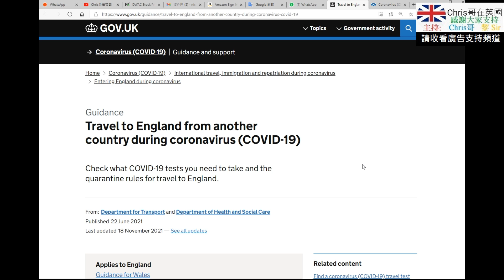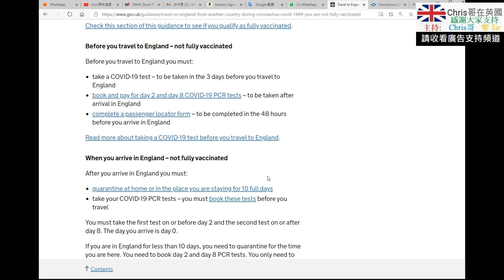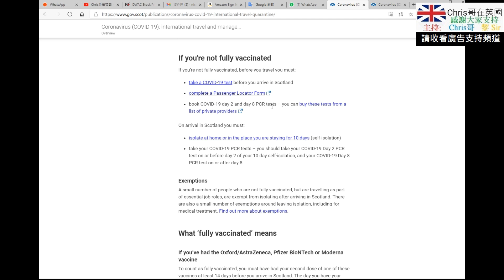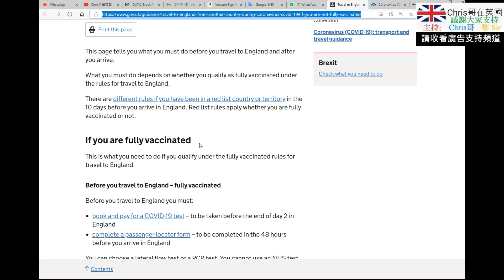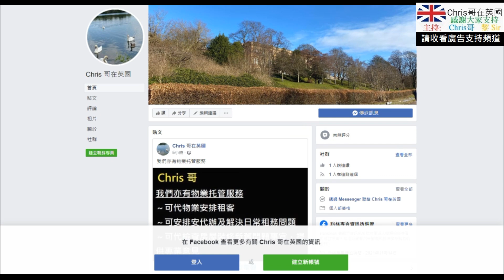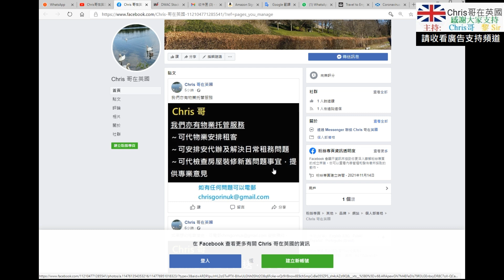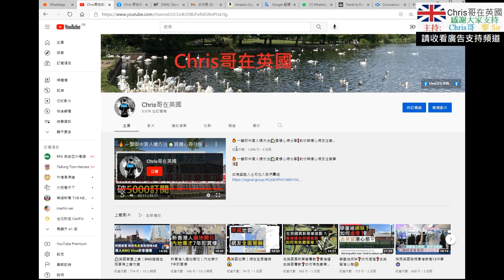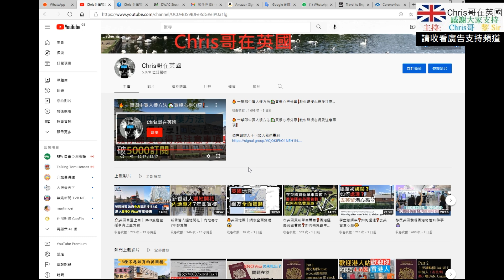在歐洲轉機✈️入境英國檢疫問題❗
Travel to England from another country during coronavirus (COVID-19)